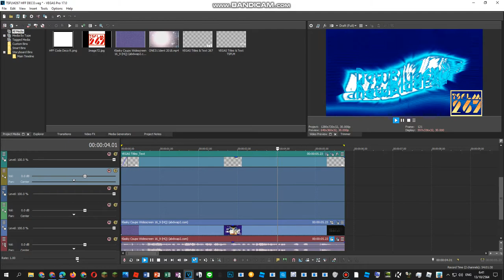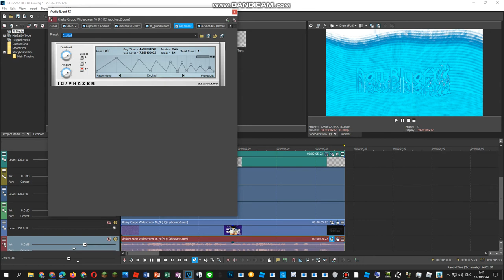How To Do Make Some ThunderStormup V6